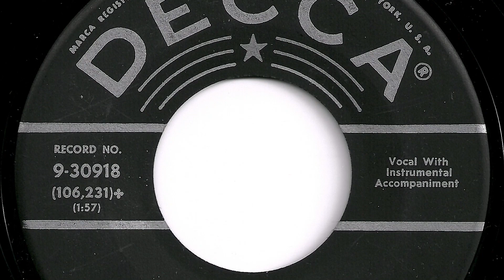Goldie Hill - "It's Here To Stay"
Record released in 1959.   Decca  9-30918.